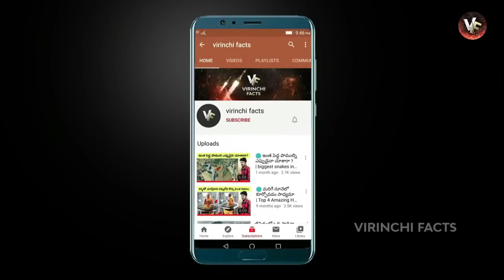🔵 డ్రాగన్ పిల్లి | Rarest Cat Breeds In The World | rare cat breeds | angry animals in telugu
hi friends today i will discuss topics about rare cat breeds, rarest cat breeds, cat breeds, rare cat breeds list, rarest cat breeds in the world, rarest
 in telugu, wild animals, animals, interesting and random facts in telugu,  telugu facts, virinchi facts, virinchi facts new video,